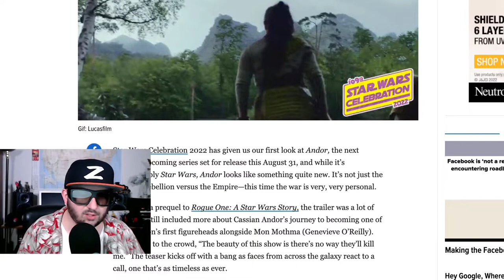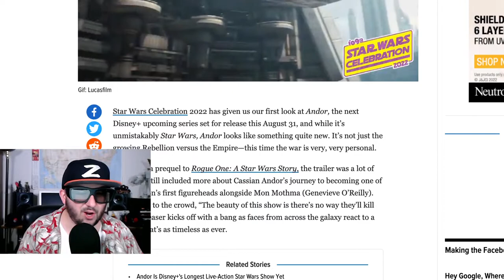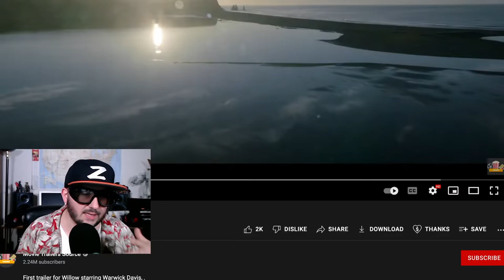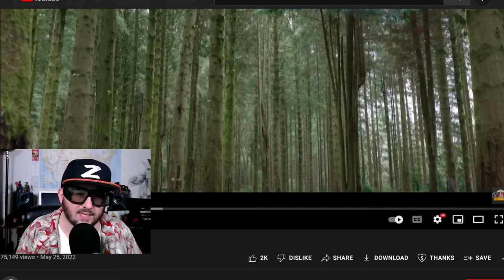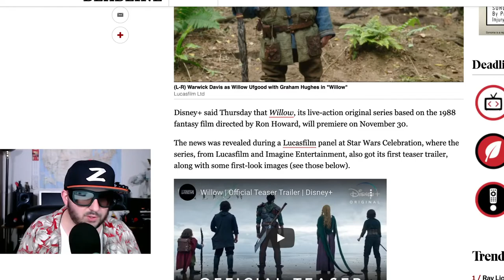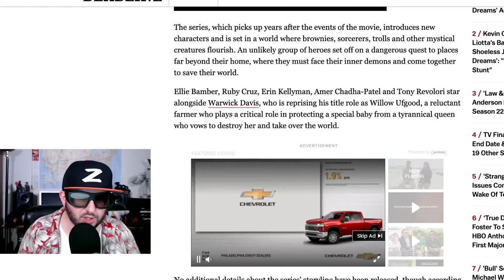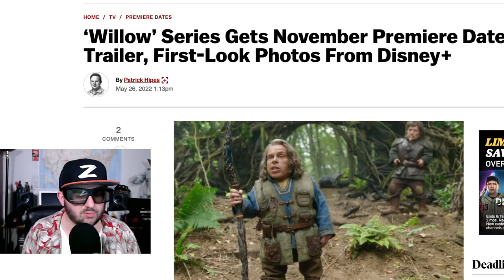Star Wars Andor and Willow Teaser Rant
Z reacts to the teasers for Ador and Willow.
TV adaptation of the fantasy film 'Willow', which centered on a dwarf farmer who does magic.
Stars
Warwick Davis
Erin Kellyman
Rosabell Laurenti Sellers
Prequel series to Star Wars' 'Rogue One', following the adventures of Cassian Andor during the formative years of the Rebellion.
Stars
Diego Luna
Anton Valensi
Adria Arjona